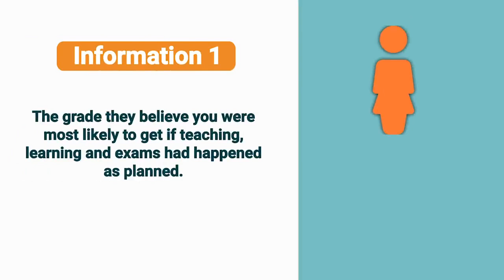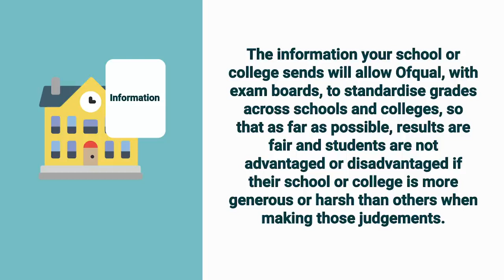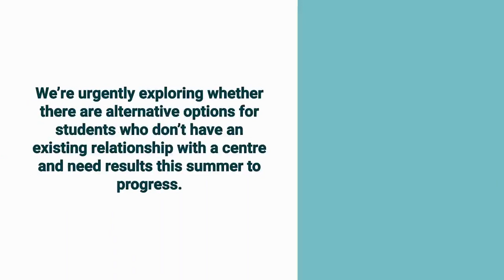Grading in 2020 information for Year 11 students